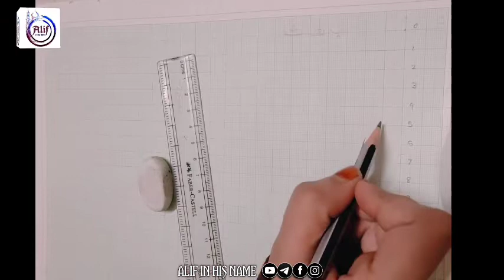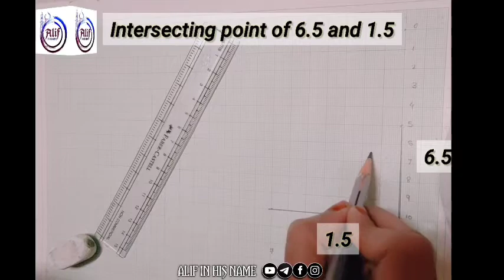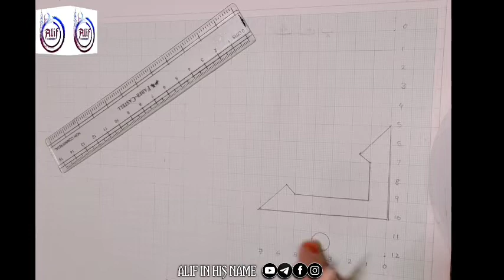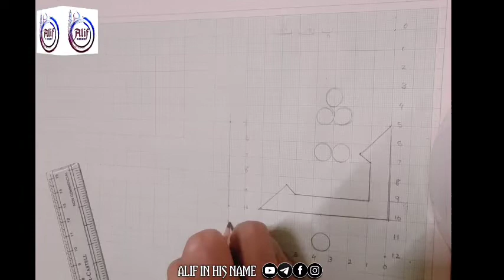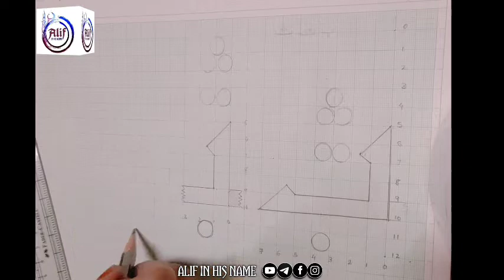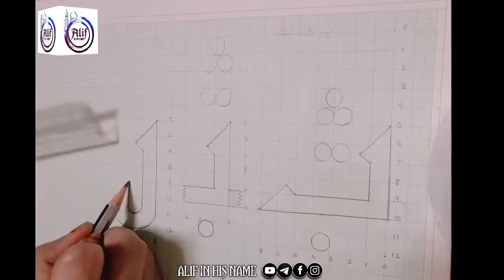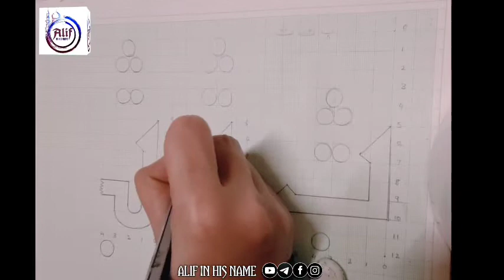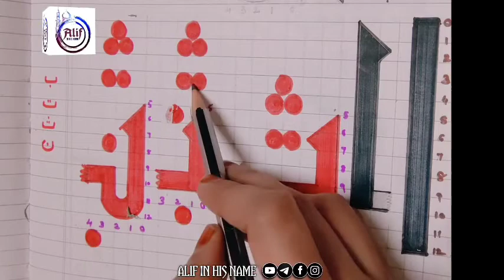H'02 Huruf 'Ba, Ta, Tha' | ب ت ث | Basic Kufic Calligraphy Course | کوفی خطاطى| Alif In His Name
All letter's